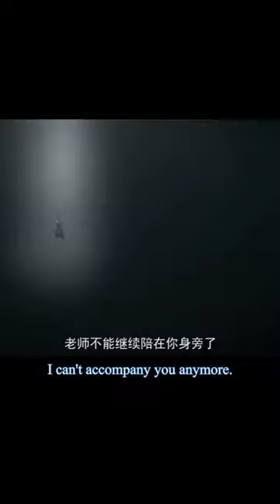cai lin and master yao lao fight with the hall of souls | battle through the heavens